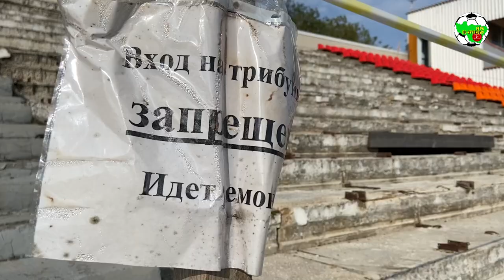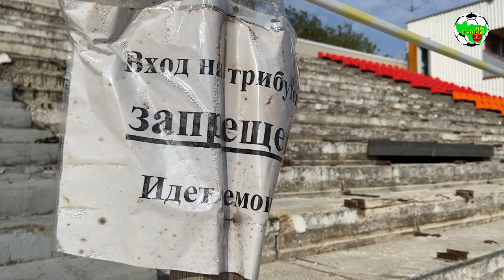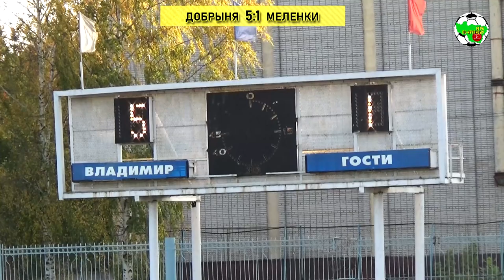Добрыня - Меленки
Первенство Владимирской области, 2 группа, сезон 2020
г.Владимир, ст."Лыбедь"

Добрыня (Владимир) 5:1 Меленки